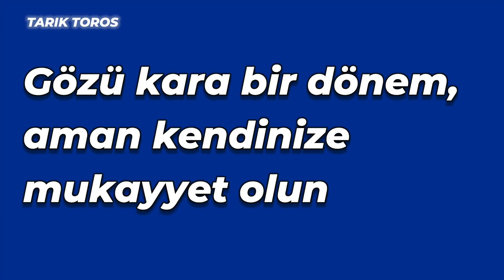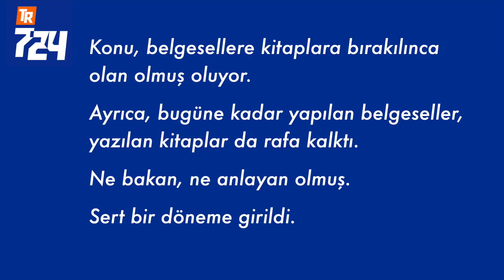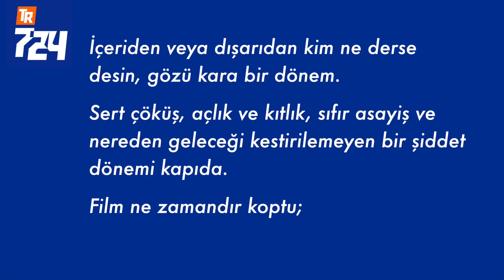Gözü kara bir dönem, aman kendinize mukayyet olun | Tarık Toros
CHP sözcüsü dedi ki: Bir darbe dönemi yaşıyoruz. Darbeci Erdoğan’dır.

Hoş, tankın üstüne çıkan yok.

Gergerlioğlu’nun vekilliğinin düşürüldüğü okundu, Meclis genel kurulunda ara ki CHP’li bulasın.

Şaşıranlara şaşmalı.